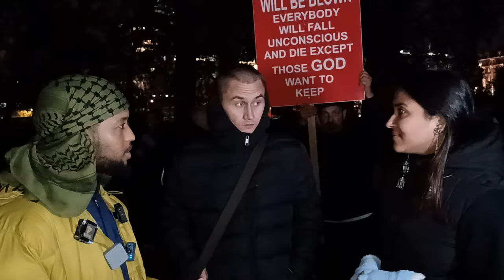Hare Krishna Hindu Lady Challenges Muslim Speaker's corner